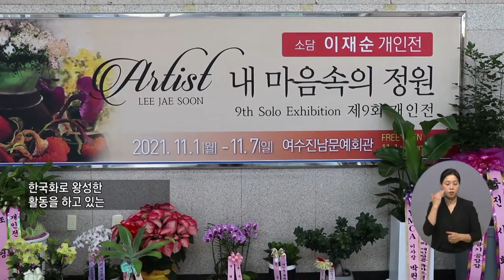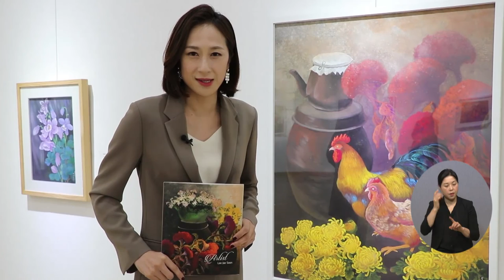복지TV뉴스 1579회 11월 10일 (수) 주요_5 소담 이재순 ‘고향의 향수와 꽃향기’를 화폭에 담다_이소영 기자